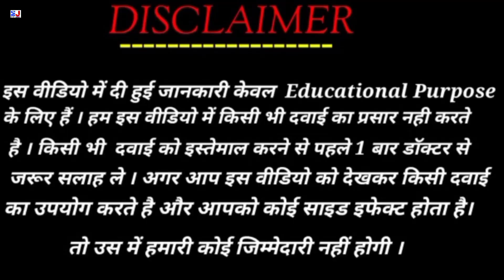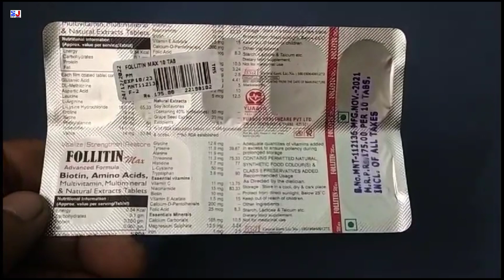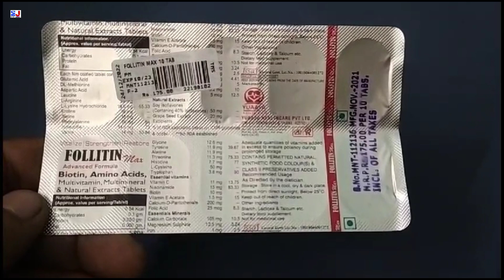Follitin Max Tablet | Follitin Max Tablet Uses Side effects benefits Dosage Composition Review Hindi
Follitin Max Tablet Uses in Hindi

kindly note